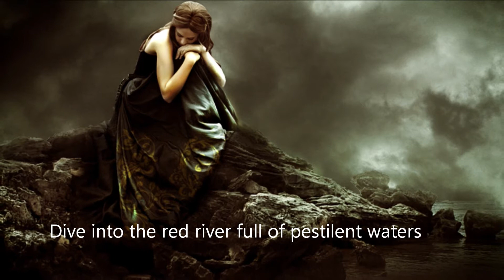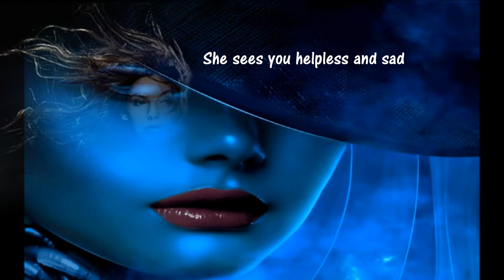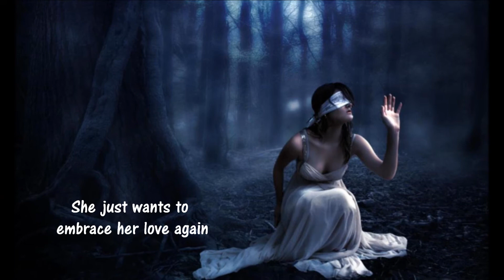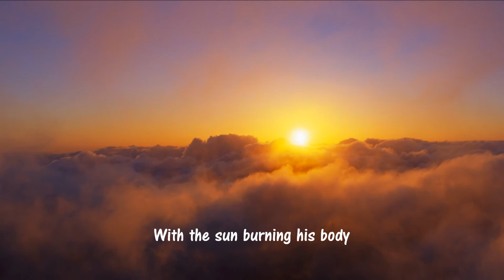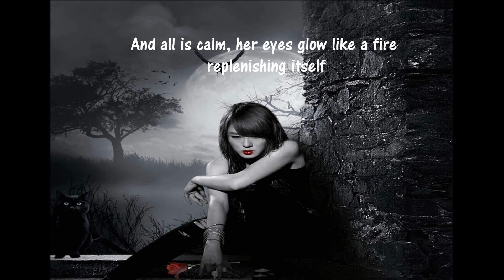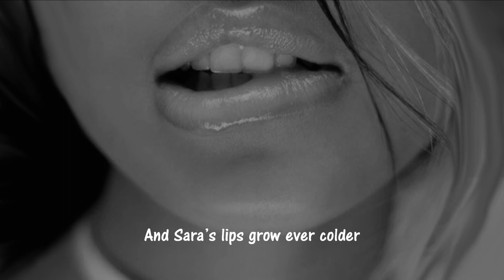SaraMaya♥ He Will Burst Into Flames (Arcana-Closure)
Some days she feels lonely, Sara's lips grow colder
pics and music dont belong to me.
He Will Burst Into Flames ©
SaraMaya♥
Dive into the red river full of pestilent waters
She sees you helpless and sad
Tears fall from her eyes
She just wants to embrace her love again
He will live forever suspended in time
With the sun burning his body
He will burst into flames, ashes to ashes, dust to dust
And all is calm, her eyes glow like a fire replenishing itself
And Sara's lips grow ever colder